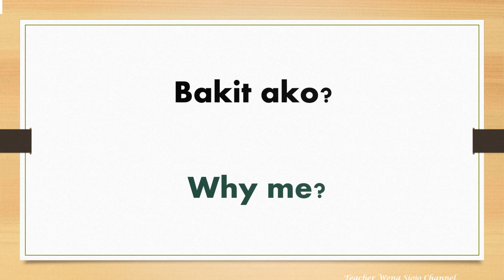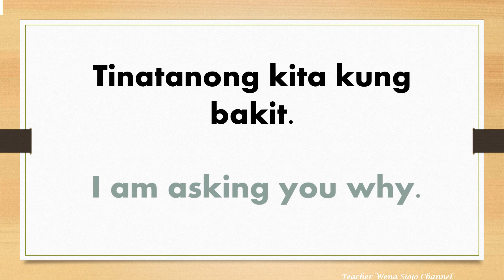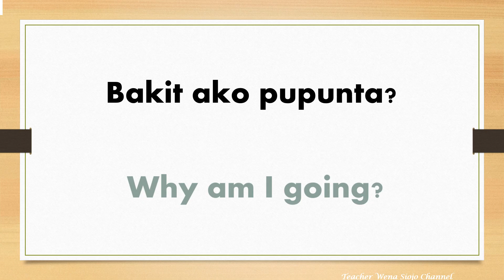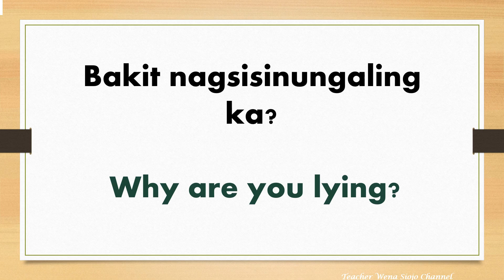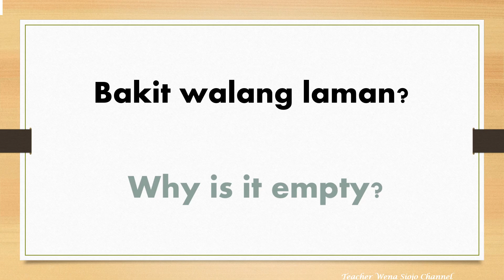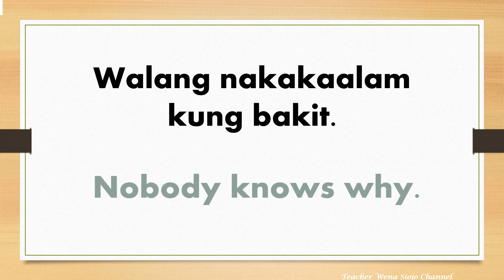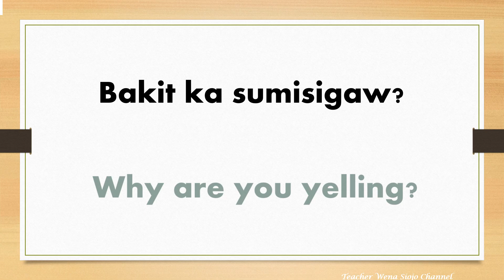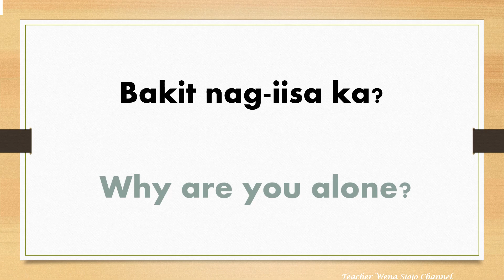40 Ways to Ask in Tagalog - Part 1( LEARN TAGALOG)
Learn and Practice English to Tagalog Translation - Ways to ask in Tagalog